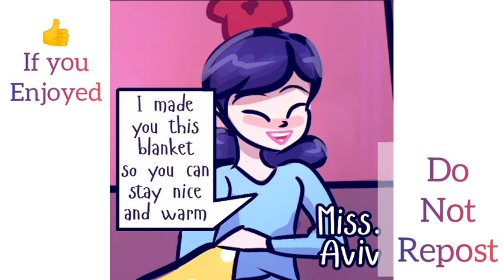Marinette's Home For Sweet Troubled Children Miraculous Ladybug Comic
Miraculous Ladybug Comic

Have you a nice day !